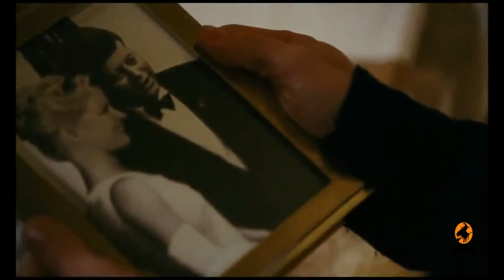An American Affair 2008 Movie Review in English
AN AMERICAN AFFAIR is a low-life political thriller about one of President John F. Kennedy’s mistresses and a young teenager, who unwillingly get involved in the plot to assassinate the President. The story opens at 13-year-old Adam Stafford’s Catholic school in 1963, where he gets involved in a melee among some boys.

Later Adam gets out a Playboy and abuses himself. Shortly thereafter, he spies the new neighbor across the street through her bedroom window, where she is lounging naked with some man, who is hidden from view. Adam steams open her mail and learns that the woman is Catherine Cass well. She catches him at her door after he replaces her mail. Adam tells her that he’s looking for some work to earn some money, so she hires him to help re-do her garden.

He learns one night that she is one of President Kennedy’s mistresses. Also, while secretly following her one day, he sees her meet a mysterious man named Lucian Carver, who works with her ex-husband at the CIA.